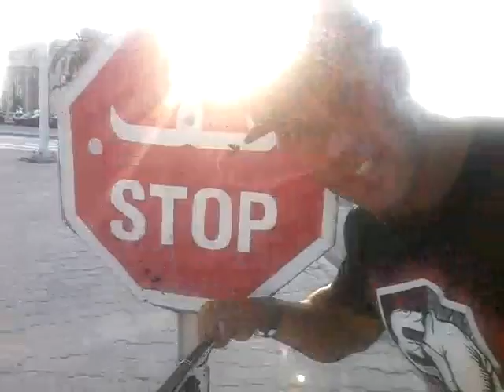Aleš Bejr Psychopat v Tunisu-Brutální bitky-Dostaneš se z cizího hotelu?